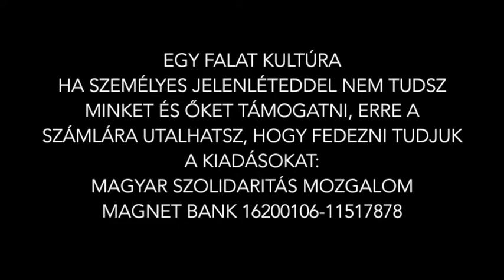Egy Falat Kultúra – 2019. január 4.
2019. január 4-én élőben jelentkeztünk a Facebook-oldalunkon.

Minden pénteken 16-18 óráig a budapesti Blaha Lujza téren!

A Magyar Szolidaritás Mozgalom 2014 júliusa óta hetente egyszer megkísérli, hogy velük és másokkal is éreztesse: a szegény ember, a hajléktalan ember is Ember.

Célunk, hogy ne csak kenyérrel, de jó szóval is megkínáljuk a hajléktalanokat, más rászorulókat, lehetőséget teremtsünk egy kis beszélgetésre, közös zenével, felolvasással csaljunk mosolyt az arcukra. Mert ha egyesek néha meg is felejtkeznek erről, sorsuk többnyire rendszerhiba, mindannyiunk felelőssége. Ha Te is így gondolod, gyere és járulj hozzá tehetséged szerint, akár egy jó szóval, akár egy falattal. Mindkettőért hálásak lesznek és leszünk, te pedig saját emberségedben gazdagodhatsz.

Ha személyes jelenléteddel nem tudsz minket és őket támogatni, erre a számlára utalhatsz, hogy fedezni tudjuk a kiadásokat:

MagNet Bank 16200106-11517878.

Magyar Szolidaritás Mozgalom, 2019